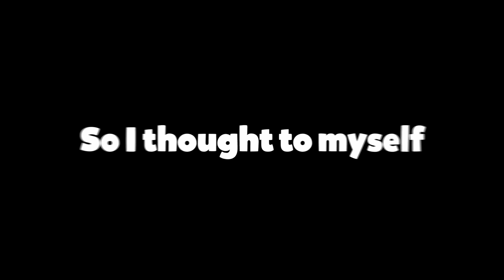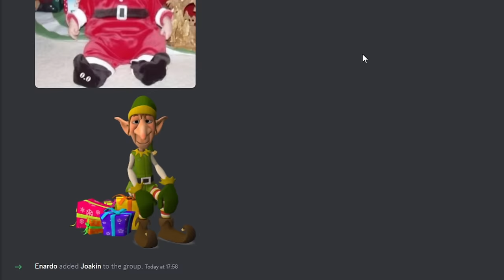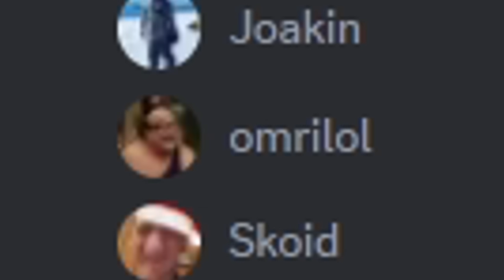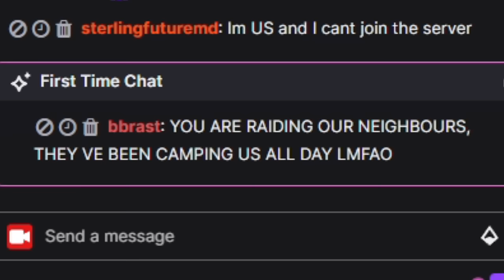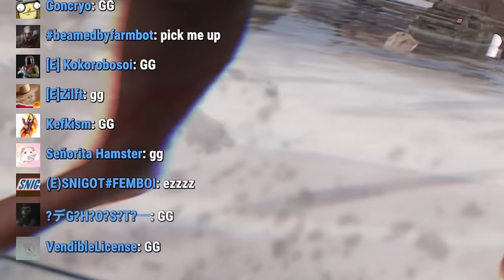I Zerged the Advent Calendar in Rust...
Every year for Christmas, rust releases the advent calendar, so I decided to exploit it by zerging the advent calendar and getting infinite jackhammers, I then used them to eco raid a toxic clan...

Title: I Zerged the Advent Calendar in Rust...